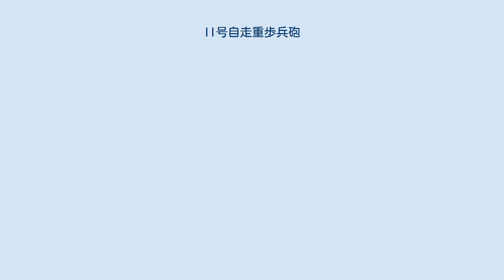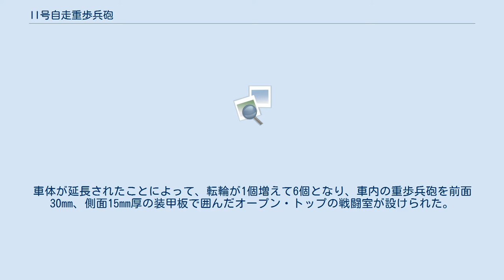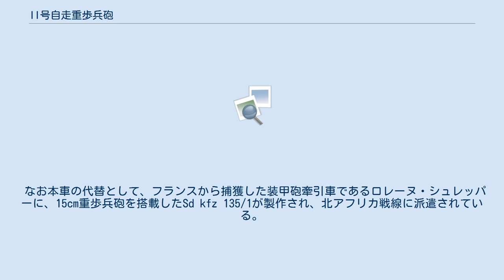II号自走重歩兵砲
II号自走重歩兵砲（にごうじそうじゅうほへいほう）は第二次世界大戦中のドイツ軍の装甲車両の一つ。
制式名称は15cm sIG33 auf Fehrgestell Panzerkampfwagen II (Sf) （15cm33式重歩兵砲搭載II号戦車車台・自走式）。
 I号15cm自走重歩兵砲が、フランス戦で予想外の活躍を見せたため、ドイツ陸軍は、より本格的な自走重歩兵砲を開発することを決定した。
この車両は、ベース車体としてII号戦車B型が用いられ、I号自走重歩兵砲が、15cm sIG33を車輪ごと搭載したため、あまりにも背が高くなってしまった反省から、機関室から前方の車体上部構造を取り外して、車内に15cm重歩兵砲を搭載することになった。
 開発はアルケット社が行い、1941年2月に試作車が完成したが、車体の内部容積が狭すぎて操作性に難があることが判明したため、II号戦車の車体幅を約38cm広げ、車体後部を60cm延長した新型車体が開発されることになった。
車体が延長されたことによって、転輪が1個増えて6個となり、車内の重歩兵砲を前面30mm、側面15mm厚の装甲板で囲んだオープン・トップの戦闘室が設けられた。
 また、本車は当初より、アフリカ軍団に配備されることが決まっていたため、冷却不足を補うために、機関室には2分割された大きなハッチが取り付けられており、これを開位置とすることで、外気を直接導入していた。
 本車は、1941年11月から12月にかけて12両が生産され、6両ずつ重歩兵砲中隊に配備されて、1942年初めから北アフリカに送られた。
しかし前述の改良にもかかわらず砂漠での運用には適さず、わずか15分程度の走行でエンジンの冷却が効かなくなったり、エンジンその物も冷却のために開けたハッチから侵入する砂埃により損耗するなど、問題が多かった。
それでも15cm砲は有効であったため、同年12月までのエル・アラメインの戦いで全滅するまで各地を転戦した。
また損傷車輌から砲と防盾を取り外し、砲塔を失ったIII号戦車に無理矢理搭載した改造型（III号自走重歩兵砲）も存在した。
 なお本車の代替として、フランスから捕獲した装甲砲牽引車であるロレーヌ・シュレッパーに、15cm重歩兵砲を搭載したSd kfz 135/1が製作され、北アフリカ戦線に派遣されている。
また同砲を搭載した新たな自走砲として、38(t)のシャーシを利用したグリーレが開発された。